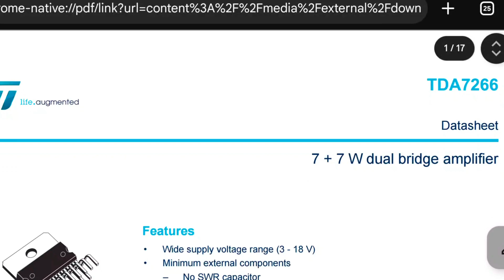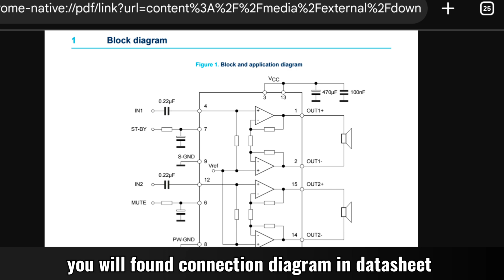Make an Bluetooth Audio Amplifier from any Old TV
hi friends in this video I'm going to show you how to make an audio amplifier from an old TV  , you can make a Bluetooth amplifier by connecting a cheap Bluetooth module.

first you have to search the audio amplifier datasheet using the name and find the VCC and Gnd , then find the Audio L/R pins after connecting to 12V touch the audio L Or R input if the speaker doesn't respond search for the Standby Pin connect Gnd and VCC trough 50K resistors to Standby creating a voltage divider, after that the amplifier should work